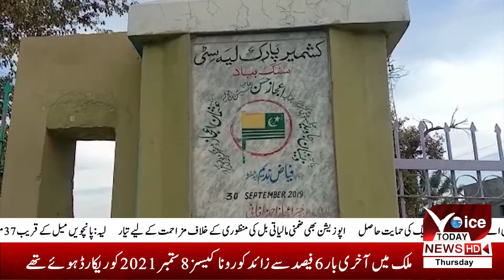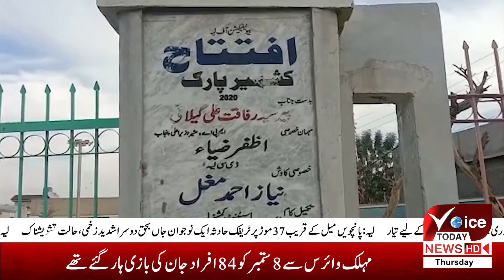|Voice Today News| Local For Vocal| Layyah Kashmir park in bad condition|